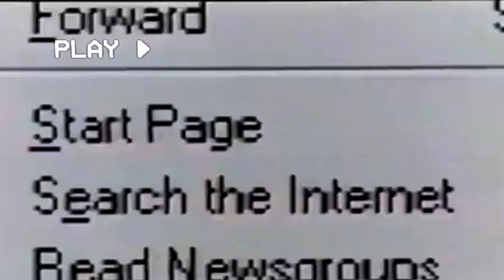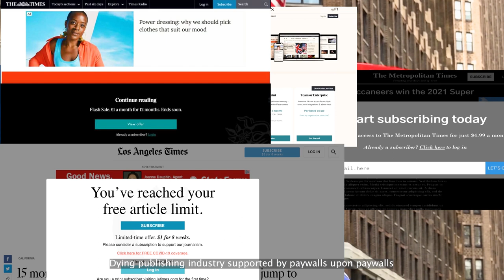Web 2.5 Documentary by HackerNoon | Official Trailer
Featuring the HackerNoon team:  David Smooke, Linh Dao Smooke, Kien Dao, Utsav Jaiswal, and Limarc Ambalina
Director: Quang Nong
Producer: Trang Dao
Director of Photography: Hoang Thao
Editor: Marilyn Pham